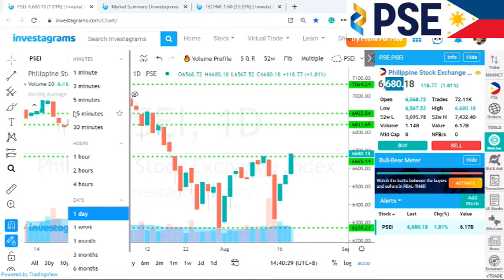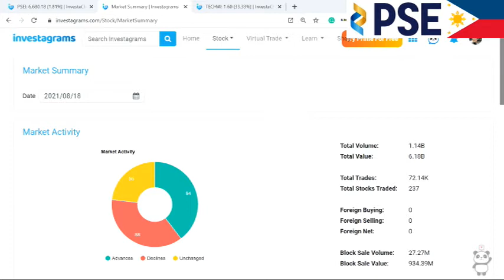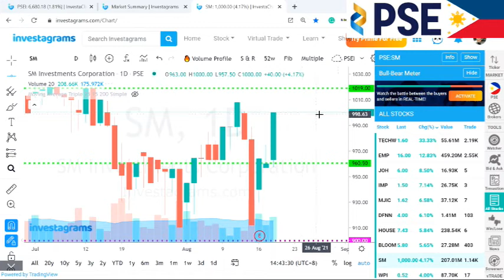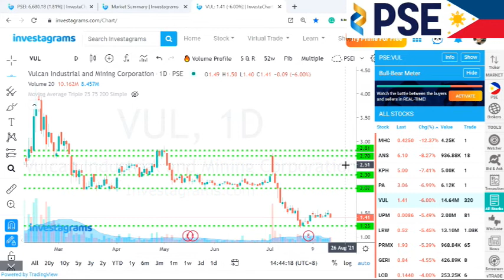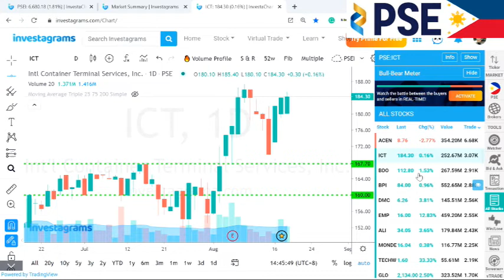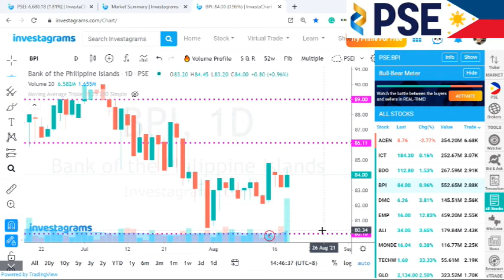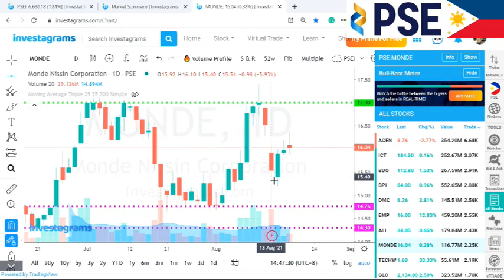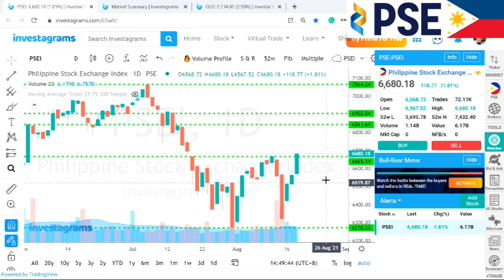8月18日のフィリピン市場 今後に期待したくなる動きでした。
今日のフィリピン市場は、今後に期待したくなる動きでした。
また、7,000台に復活して欲しいものです。

フィリピンのニュースはこちらから！

私がチャートを見るときに使っているのは

普段のダバオでの生活はTwitterで紹介していますので
よかったら見てくださいね。